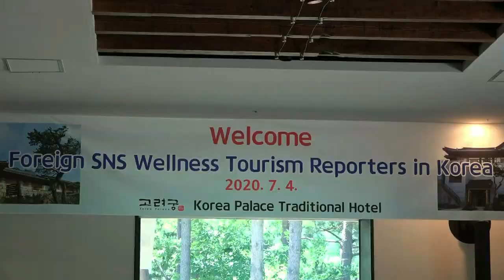고려궁외신기자1 1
강원도 관광지원 사업의 일환으로 이번 고려궁 한옥 호텔이 선정 되었습니다
21개국 38명 한국주재 해외 SNS 취재 기자들이 고려궁 한옥 호텔에 방문해 한국전통체험과 박물관 등을 방문해 열띤 취재현장의 장을 만들었다
한국문화 전통체험에는 고여궁 한옥호텔에서 제공하는 고려궁 막걸리와 간원도 산지에서 재배된 농작물로 한국전통 음식 체험과 인삼을 이용한 인삼주 담기 체험등을 하였다.
마지막으로 각국 취재단은 드로을 활용한 취재까지 동원해 고려궁 한옥 호텔을 홍보하는 장이 마련 되어졌다
취재 : 복지TV 서정용기자  촬영 : 임경석 취재 기자